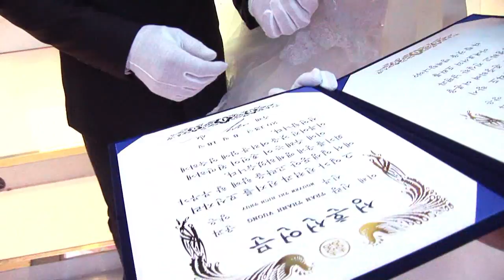vao hon truong vuong thuy lth